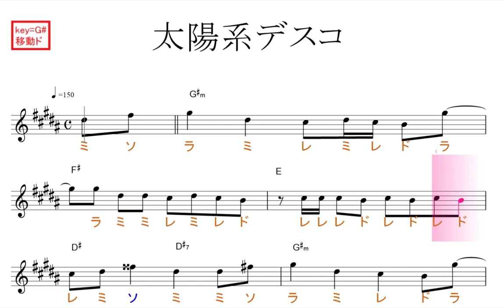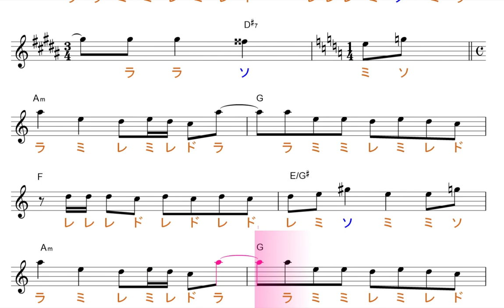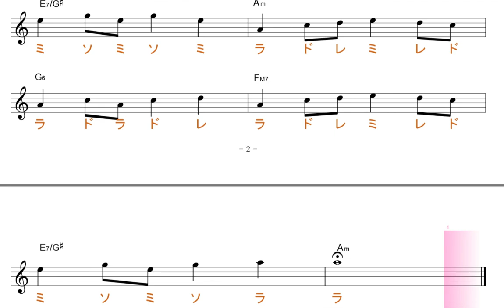太陽系デスコ（ナユタン星人feat.初音ミク）原曲key=G♯m 移動ド読み／ドレミで歌う楽譜【コード付き】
この動画は、原曲と同じ、key=G#mの移動ド読みです。基本、ファ・ド・ソ・レ・ラが、♯します。

使用方法；
１、まずは、流し聴きしてみて下さい。
２、可能なら、本物のオーディオ推奨。
３、速度調節します。youtube 動画は、音程を変えずに、速度を変えることが出来ます。画面右下の設定、再生速度とあり、選べるようになっています。
４、何度か、聞いているだけで、自然と覚えて、音名が、時々でも浮かぶようになって来ます。寝ながら、ループ再生しておいても、効果あります。
５、余裕があれば声も出してみましょう。正しい言葉・文字でなくて構いません。分からない部分は、唸るような感じで。
６、音楽教室の教材などにも最適です。ご活用下さい。
７、他にも、様々な活用法が考えられると思います。